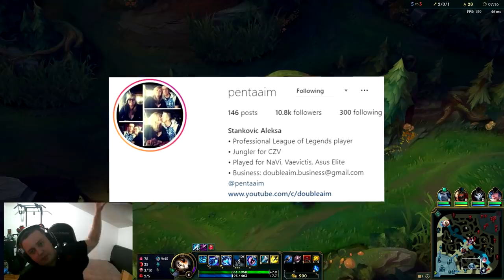Doggo ONESHOT Fizz u djungli - Jungle A to Z | Ep. 30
Editor: @pavle.raonic
Thumbnail: @herkul.dzn

ZVER Powered by ASUS:
Specifikacije:
Case: InWin 303 Powered by ASUS Limited Edition RGB Case AURA SYNC

Microphone: Blue Yeti USB Microphone - Blackout
Chair: DXRACER RACING PRO R131-NW
Camer: Logitech HD Webcam C615